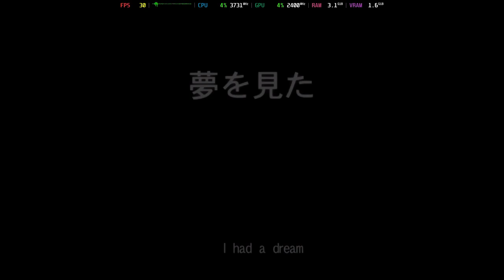Is Tales Of Innocence R Playable? Vita3K Performance [GTR6 Mini PC]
System Information:
Model: Beelink GTR6
OS: Bazzite
CPU: Ryzen 9 6900HX @ 4.9GHz
GPU: AMD Radeon 680M @ 2.4GHz
RAM: 32GB DDR5 @ 4800MT/s